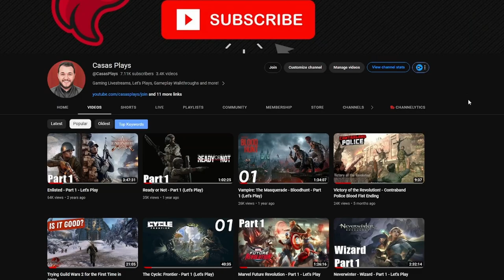Things are Changing...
Hey everyone, this video is just a little channel update and some thoughts I've had for a while now. Hope you stick around either way for more content!